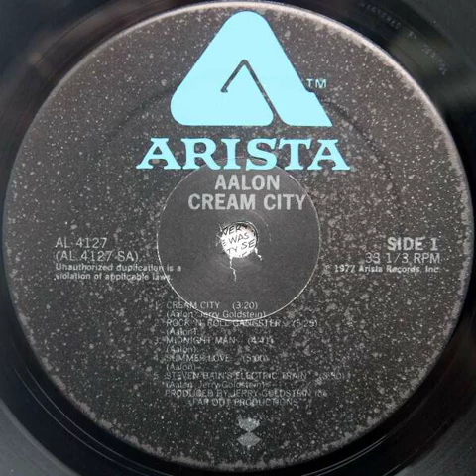Aalon - Cream City Backwards